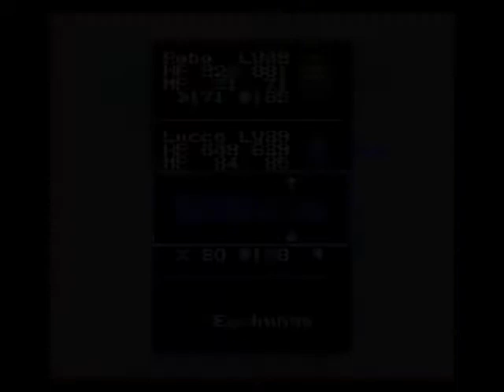Let's Play: Chrono Trigger - 32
Boy, that did not go as planned.